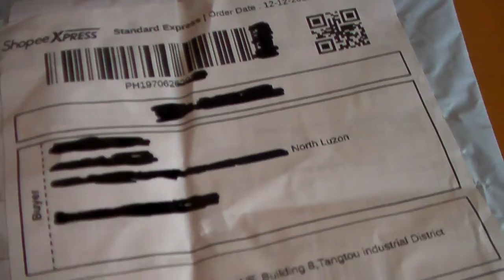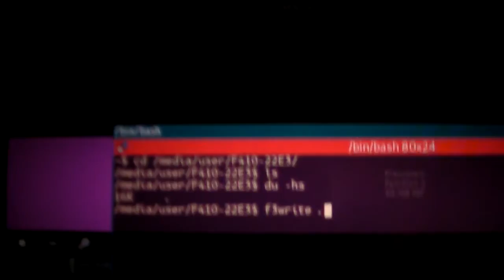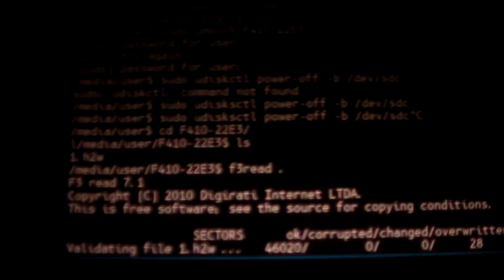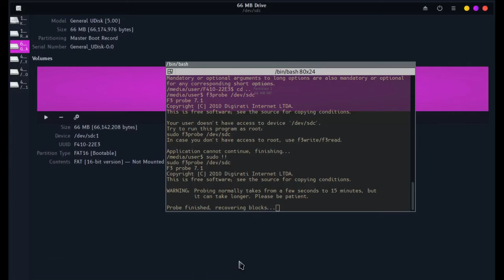#54 Cheap 64 MB USB Flash Drive Review and Test